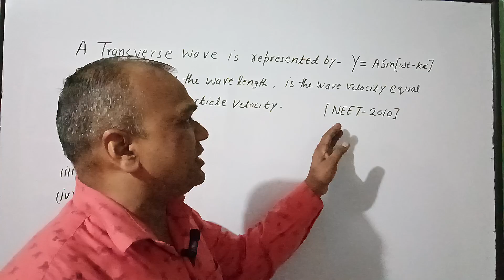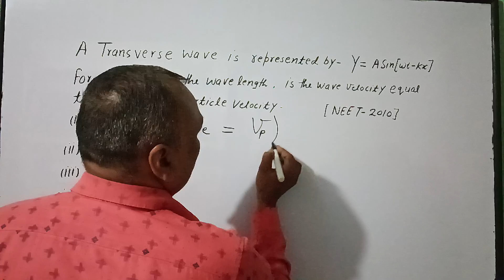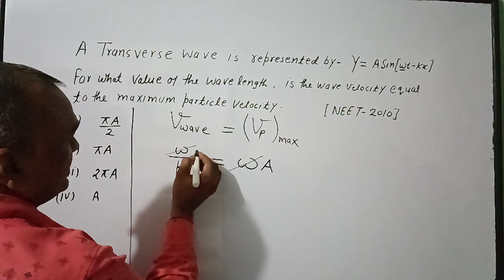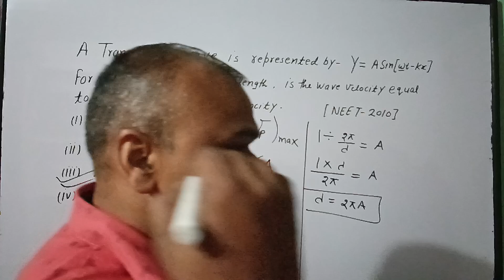𝙉𝙀𝙀𝙏 𝙋𝙃𝙔𝙎𝙄𝘾𝙎 2010 𝙌𝙐𝙀𝙎𝙏𝙄𝙊𝙉🙋🙋🙋🙋